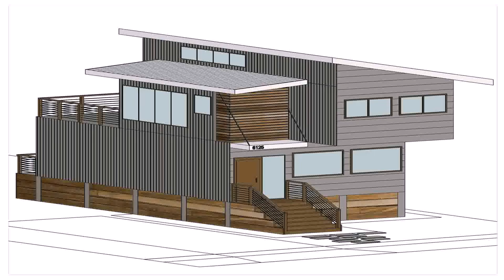Simple House Floor Plan Dwg (see description)